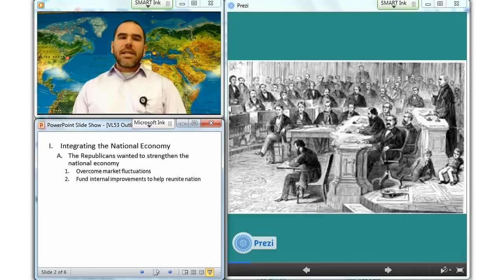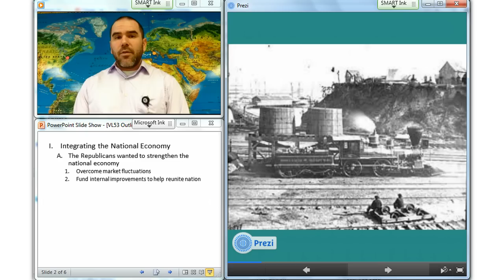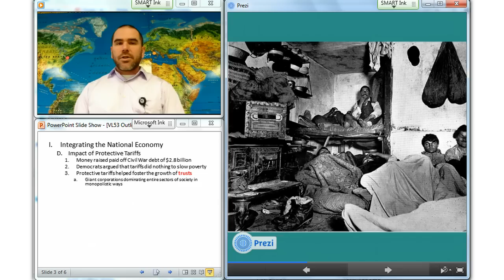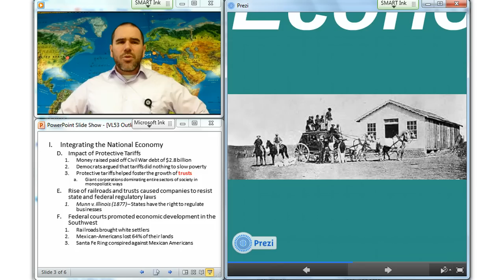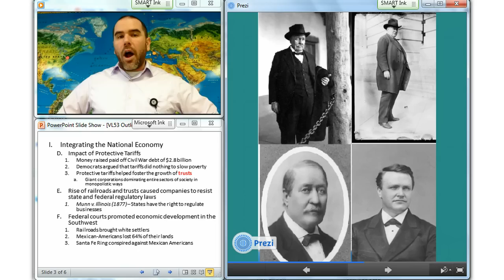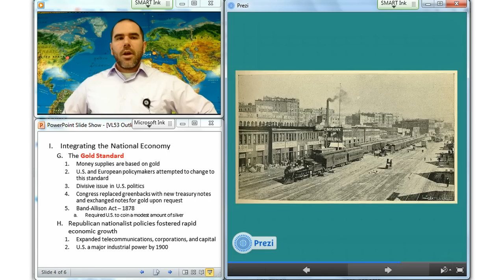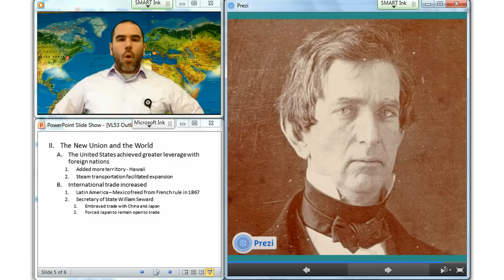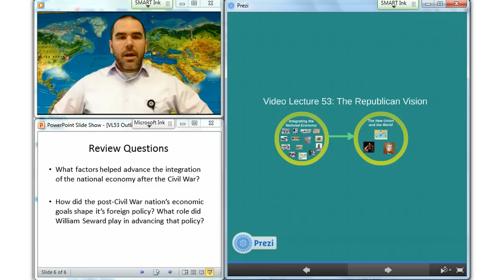Video Lecture 53: The Republican Vision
The Republican Vision: Integrating the National Economy, The New Union and the World